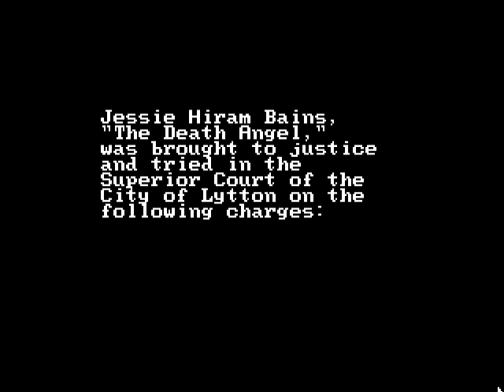Let's Play Police Quest - part 23 - Shoot-out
We go to talk business with Jessie Bains, aka. "The Death Angel", and things don't go so well.